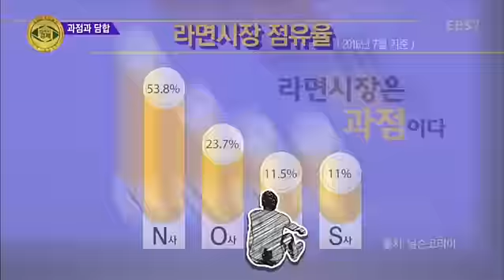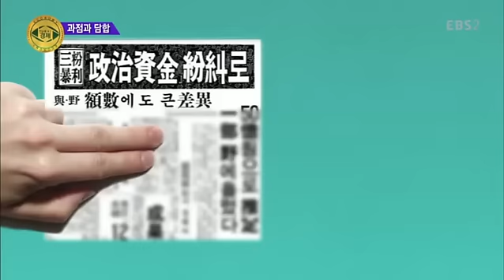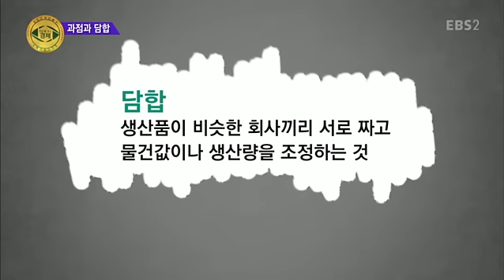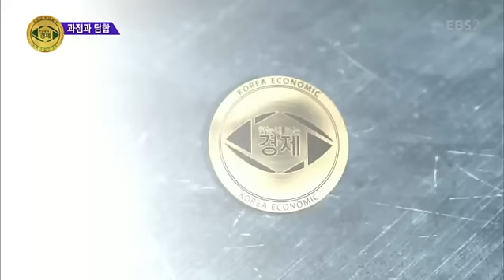한눈에 보는 경제 - 어제의 적이 오늘의 친구?_#001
어제의 적이 오늘의 친구?,

과점,

경제정보 및 개념이 부족한 성인을 대상으로 실생활 중심의 경제관념을 심어주는 경제교육 클립형 콘텐츠,

세상에서 가장 만만하고 쉬운 경제이야기, 한눈에 보는 경제!